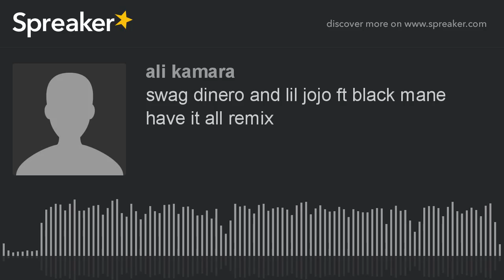swag dinero and lil jojo ft black mane have it all remix (made with Spreaker)